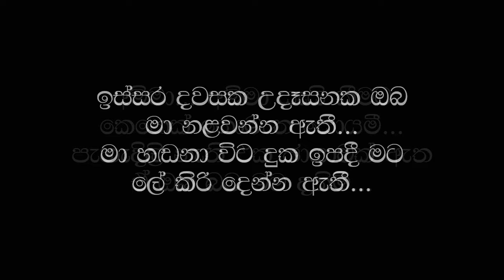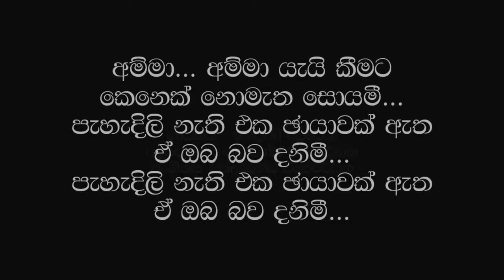Mathakaya Asurin Sihiyata Gannata / Indrani Perera / Amma / Sinhala Lyrics / Sinhala Songs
This beautiful song sung by Indrani Perera
Lyrics : Clarance Wijewardana